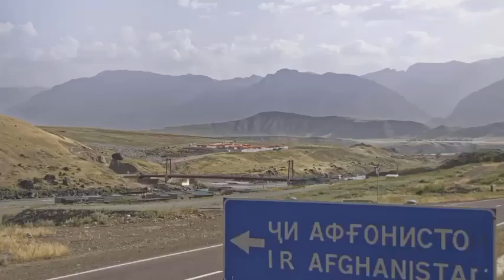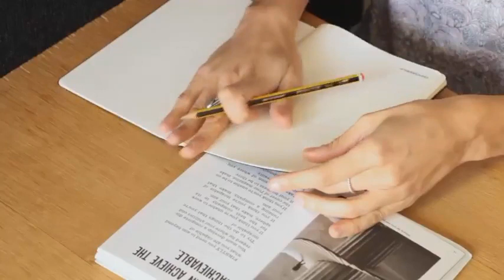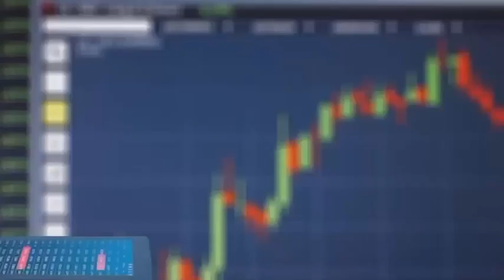10 Interesting Facts About Afghanistan|Complete History And Documentary About Afghanistan in urdu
This video tells the whole history of Afghanistan.Afghanistan faced a razor-sharp rise and fall.In this video all the facts of Afghanistan are explained.Which building is famous in Afghanistan? What do the people of Afghanistan do? What was the name of the first ruler of Afghanistan?all detail in this video.